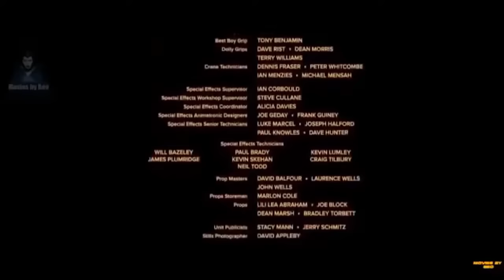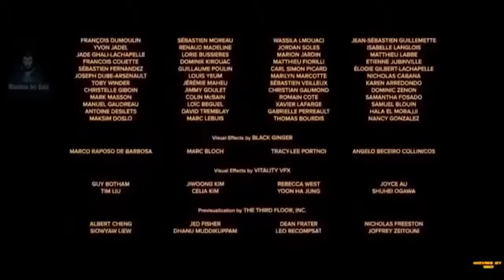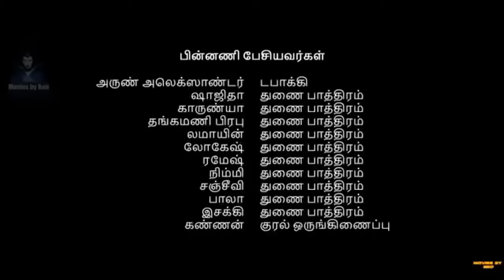Le livre de la jungle "Mowgli" complet en français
Mowgli